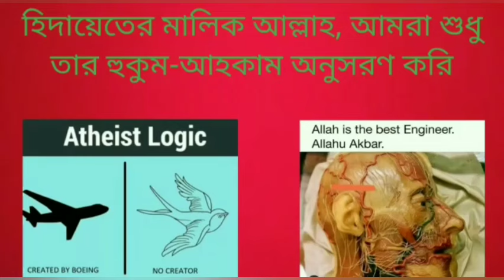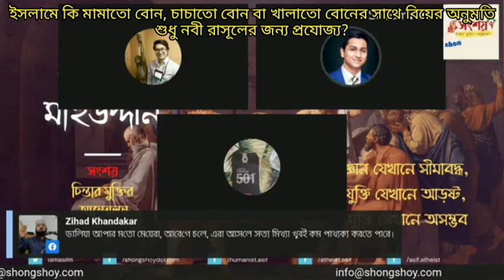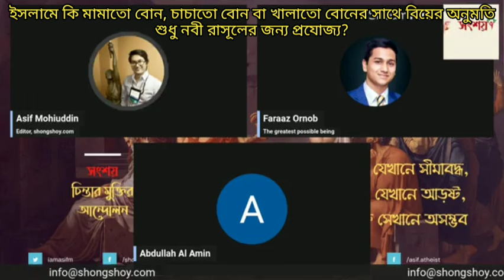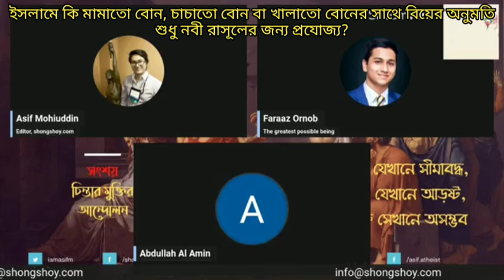ইসলামে কি মামাতো বোন, চাচাতো বোন বা খালাতো বোনের সাথে বিয়ের অনুমতি শুধু নবীজীর জন্য প্রযোজ্য ছিল?